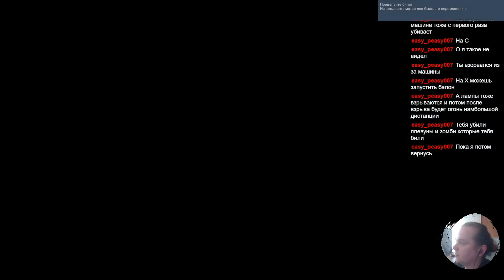Dying Light 2: Stay Human. Part 49.